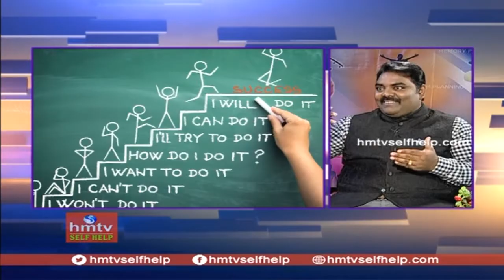ఫెయిల్యూర్ కి సక్సెస్ కి మధ్య తేడా | How to Overcome Failure #3 | hmtv Self Help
How to Overcome Failure.Ganesh Kuppala Suggest Simple Tips to Overcoming Failure..